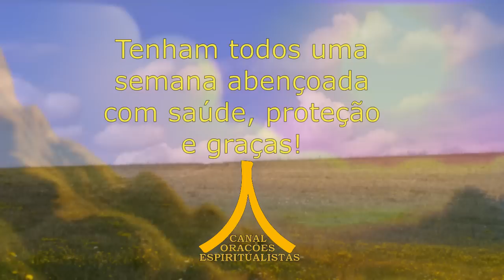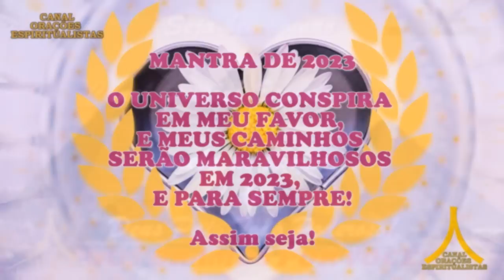Oração da Noite! Proteção com Ave Maria e Pai Nosso!